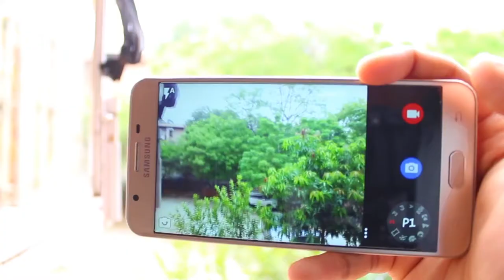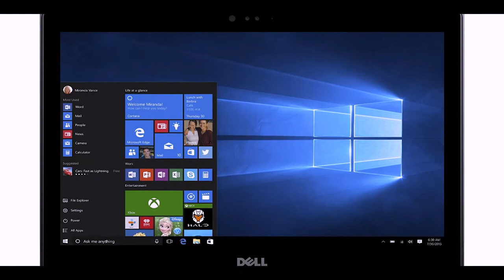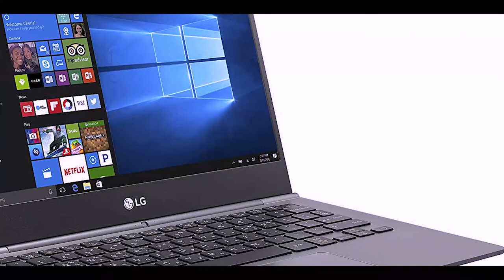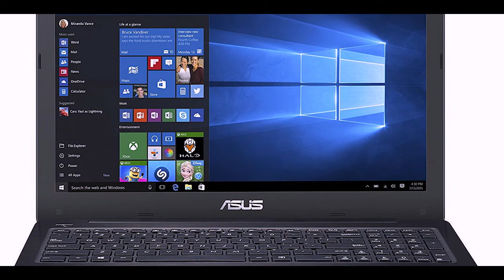Top 5 Best laptop For Editing/Future Proof Laptops!💻🖥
CANON 700d Camera

Blue Yeti Microphone

My Laptop

My Phones

Requested

Fake Plant

Light I Use ""